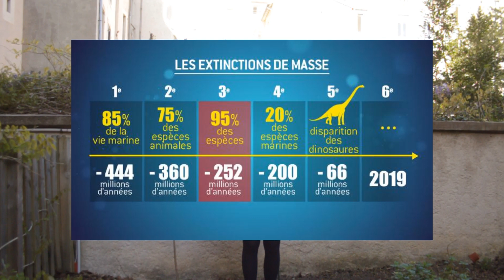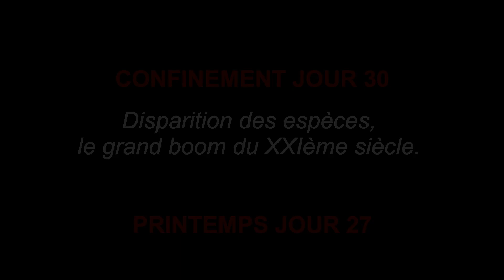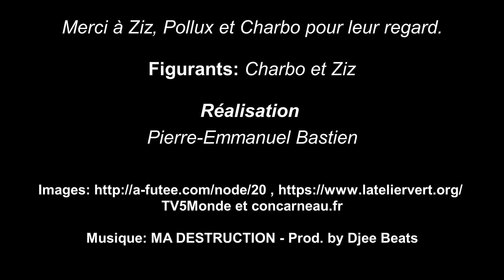Confinement Jour 30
Disparition des espèces, le grand boom du XXIème siècle.

TV5Monde et concarneau.fr